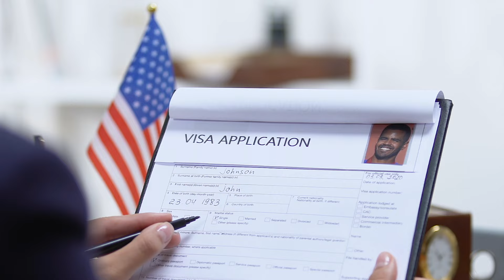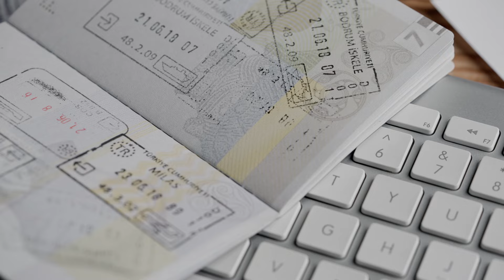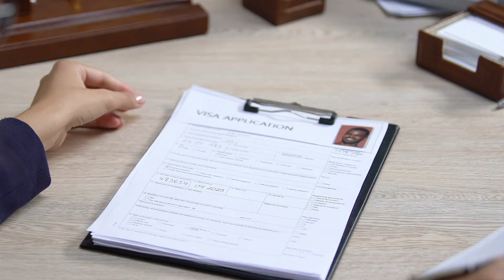"Tucker Carlson: These 9 Minutes Will Expose the Scandal of the Century!!"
►You Won't Believe What is HAPPENING in Canada!!

In this investigative report, Tucker Carlson presents a comprehensive analysis of the current immigration trends affecting the United States, suggesting an unprecedented scale of migration across the U.S. border. With an intense focus on the routes migrants take, particularly through the Darien Gap, Tucker explores the broader implications these patterns have on the demographic and cultural landscape of America.

Carlson's journey takes him from witnessing firsthand the movement of migrants in the Darien Gap—a dangerous, jungle-clad corridor between Colombia and Panama—to exploring the wider geopolitical strategies at play. He highlights the involvement of various international organizations, such as the International Organization for Migration (IOM), and discusses their role in facilitating migration through infrastructure development and policy influence.

Throughout the video, Tucker shares insights gained from his extensive travels in over 100 countries and his background in military and journalistic endeavors. He questions the motivations behind current U.S. immigration policies and the apparent acquiescence of U.S. leadership in these transformative demographic changes.

This episode not only sheds light on the complex dynamics of global migration but also challenges viewers to consider the long-term consequences of current U.S. immigration policies on the national identity and sovereignty of the United States.